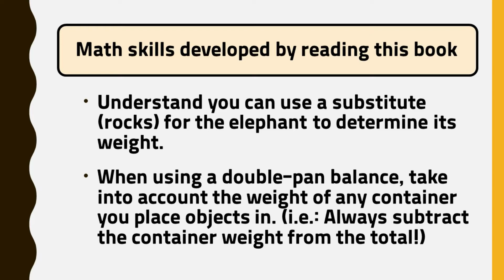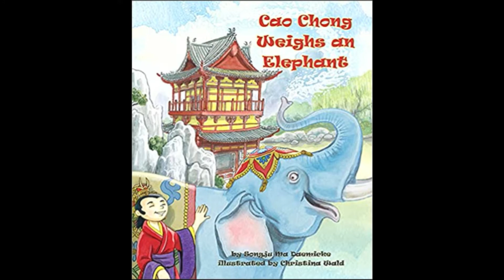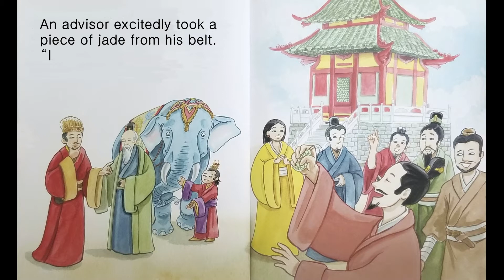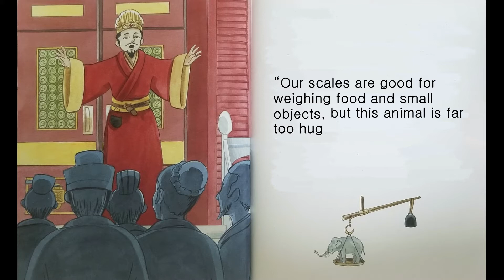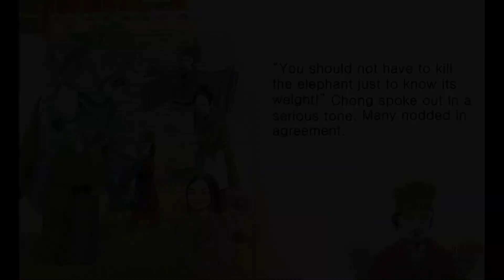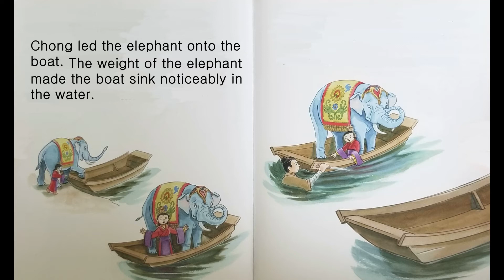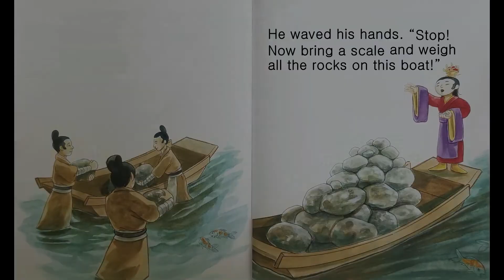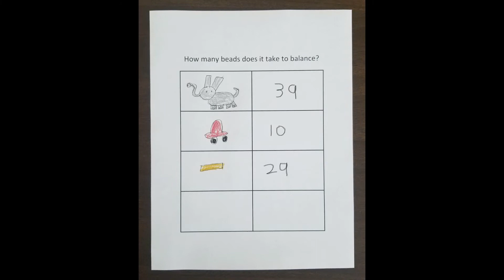Animated Kids Book Read Aloud | Cao Chong Weighs An Elephant by Songju Ma Daemicke [Measurement]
Cao Chong Weighs An Elephant
Written by Songju Ma Daemicke
Illustrated by Christina Wald

1) Understand you can use a substitute (rocks) for the elephant to determine its weight.
2) When using a double-pan balance, take into account the weight of any container you place objects
     in. (i.e.: Always subtract the container weight from the total!)

For after reading activity, download my free template here!